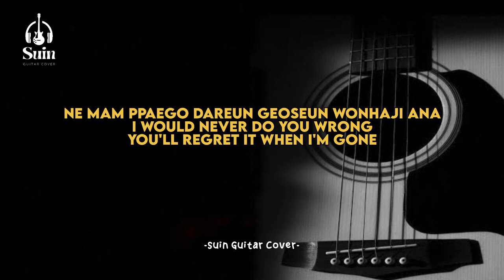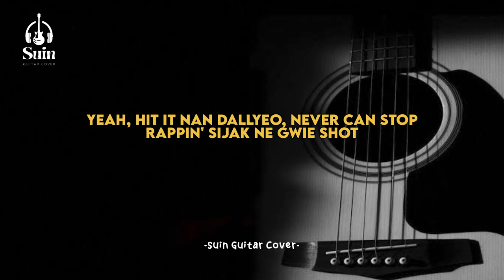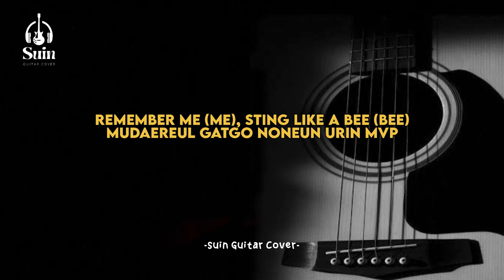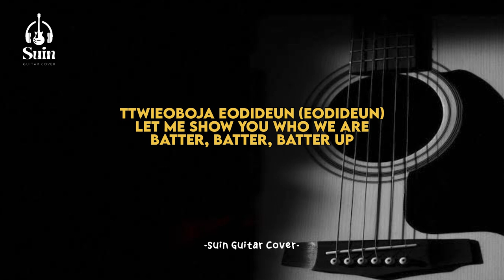BABYMONSTER - 'BATTER UP' Karaoke Acoustic | Suin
[Intro]
Attention

[Verse 1: Rami, Rora]
I'm on a mission, don't need permission
No matter what, I'm gonna make my own decisions
I'm talkin' you, you want it too
Yeppeugo chakan naega eotteoke byeonhalji monster

[Refrain: Pharita, Rami]
Remember me (Me), sting like a bee (Bee)
Guljurin saja gateun personality
Ne mam ppaego dareun geoseun wonhaji ana
I would never do you wrong
You'll regret it when I'm gone

[Pre-Chorus: Chiquita, Pharita]
You jom deo ganghage
Deo ppareuge nallyeo beorilge
You got a lot to say
What a big mistake

[Chorus: Rami, Chiquita, Rora]
Batter, battеr, batter up
Batter up, batter up, battеr up
Batter, batter, batter up
Batter up, batter up, batter up
You might also like
BATTER UP
BABYMONSTER
BABYMONSTER - BATTER UP (English Translation)
Genius English Translations
Enchanted
Taylor Swift
[Verse 2: Ruka, Asa]
Yeah
Hit it nan dallyeo, never can stop
Rappin' sijak ne gwie shot
Bimyeongeun hamseongi doel geoya loud
Surprise, yo, monsterui deungjang
Naega ganeun giri giri bichi nari way
Eokkae pyeogo nan goin', goin', gone (Gone)
Batong batgo junbi wallyo
Hudadak run, run, run, run
Nuga nal maga, nan deo sege balba
Neonega jom araseo bikyeo
Sunjinhan cheok naneun geuttan geo an hae
Nal wonhae, but look in the mirror
Jichiji ana gyesok volume up, light 'em up
Mudae wireul taewo ssak da chiwobeoryeo home run
Like a boss baby, I'ma boss, baby
Modu da jjijeo like brrah

[Refrain: Chiquita, Pharita]
Mudaereul gatgo noneun urin MVP

[Outro: All]
So listen up, everybody
Soril nopyeo move on (Move on)
We are the monsters of the world
Batter up, jigeum dangjang
Ttwieoboja eodideun (Eodideun)
Let me show you who we are
Batter up, up, up, up